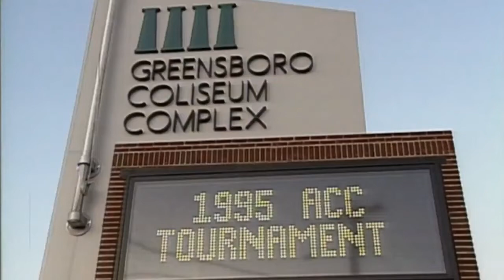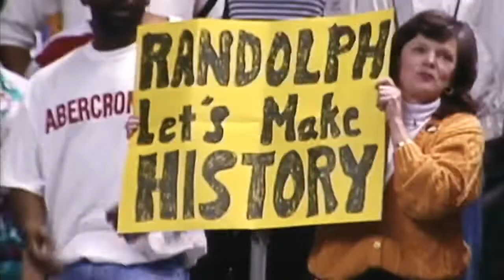Randolph Childress, Wake Forest 95 ACC Title Versus Carolina (UNC) Ft Tim Duncan!